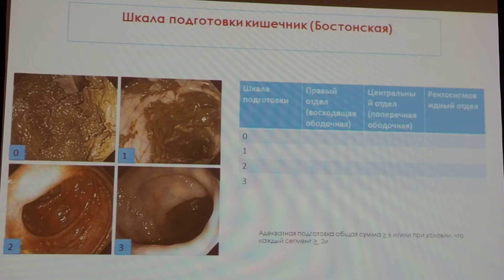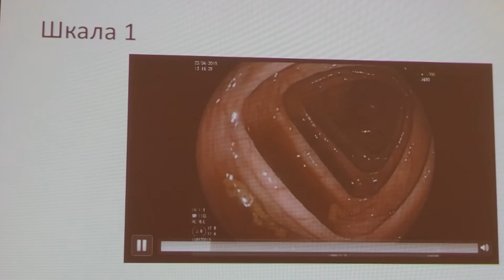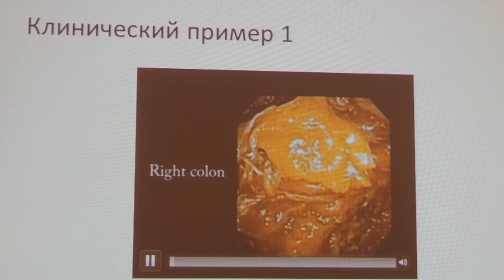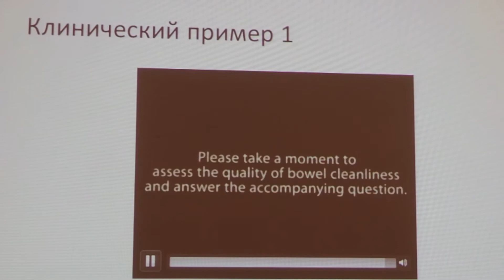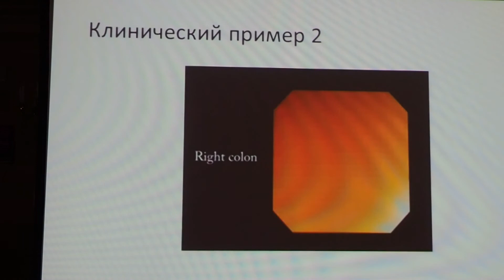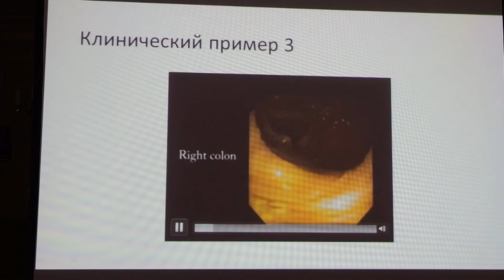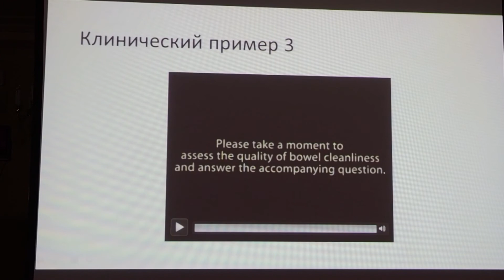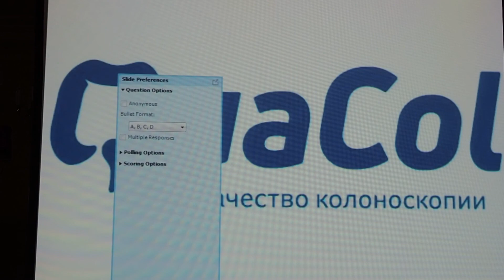10Интерактивная сессия Hassan C Подготовка кишечника